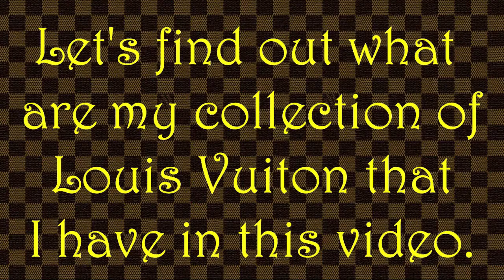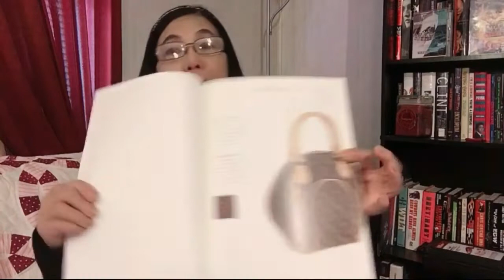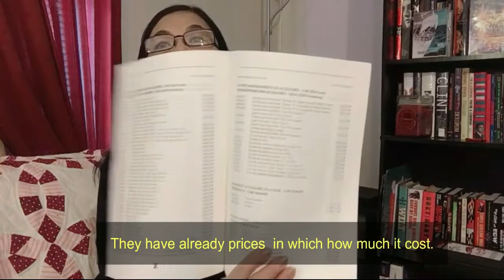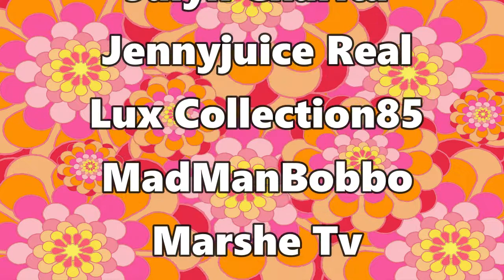My Louis Vuitton Collection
I am a fan of Louis Vuitton. However, collecting bags and small accessories from Louis Vuitton was ended when I moved in US. So now, these are all my collection and I just keep most of them as a souvenir. They are part of my  great memories in Switzerland. Hope that you like this video. Maybe, you wish to buy this bag so at least you will have some idea what to buy. If you are new on my channel, please subscribe so you will be updated for all new videos .You might as well join our family and you will get extra benefits. Thank you for your kindest support.